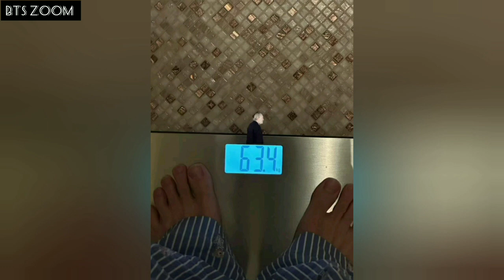jungkook met Korean national team ! |taehyung's photos in Paris , he arrival Korea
Items related to this :
jungkook met with the Korean national team !
Taehyung posted new photos from Paris on Instagram .
Taehyung arrived in Korea from Paris .
Namjoon has released a new collection of art photos .
namjoon art gallery 2022 .
bts world cup song .
bts world cup 2022 .
bts qatar world cup 2022 .
bts qatar 2022 .
bts jin ramen .
bts updates .
bts news today 2022 .
TimeStamps Chapters :
00:00_jungkook world cup song

Your comments are very important to me and help me make better videos.😇
And tell me your favorite topics 😍